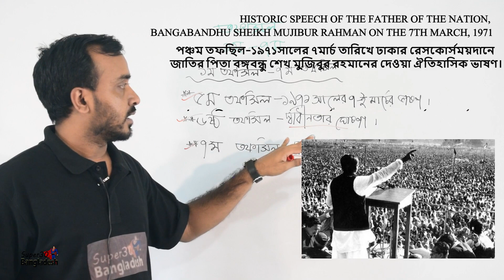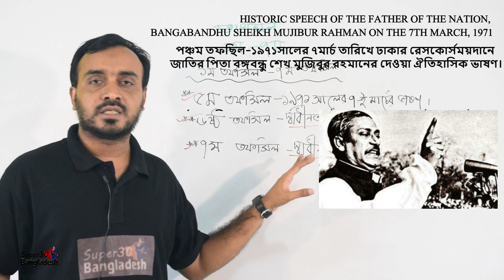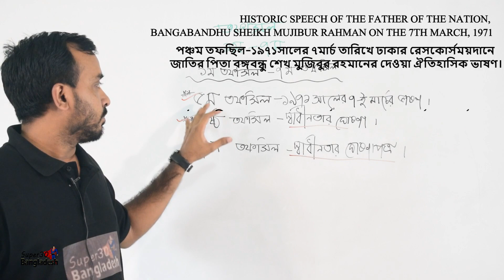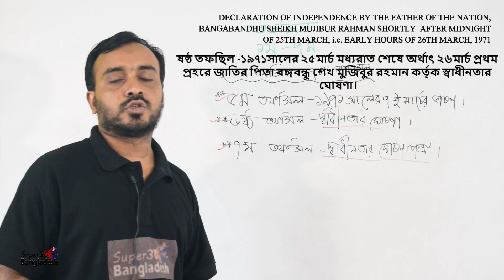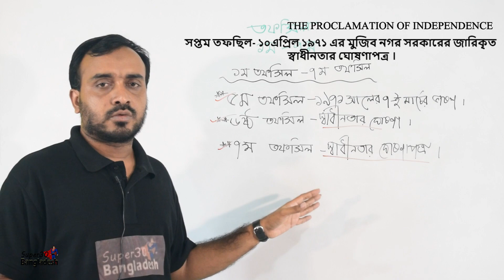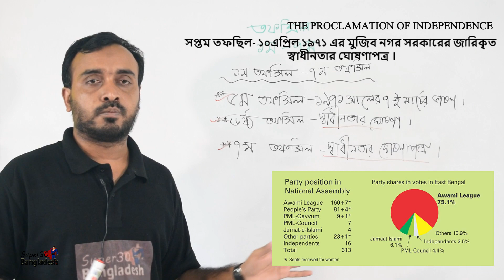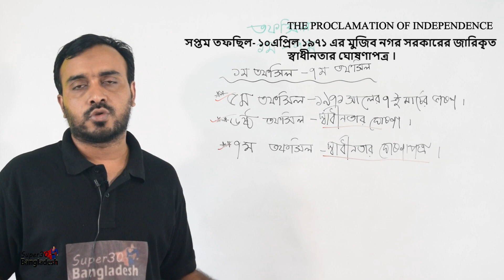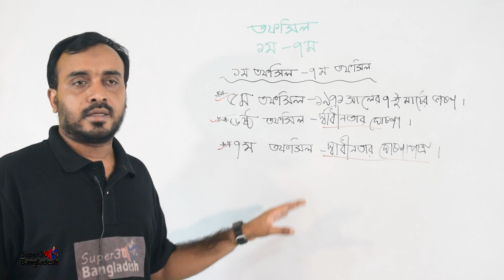বাংলাদেশের সংবিধান- তফসিল || তফসিল ৫ থেকে ৭ || ৪১ তম বিসিএস প্রিলিমিনারি ,লিখিত ও ভাইভা প্রস্তুতি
👉🏼বাংলাদেশের সংবিধানের তফসিলসমূহের একটি স্বচ্ছ ধারণা থাকা প্রতিটি বিসিএস প্রার্থীরই থাকা চাই | 💥

 👉🏼সংবিধানের তফসিলসমূহের দুটি খণ্ড আমরা শিক্ষার্থীদের জন্য বানিয়েছি যার দ্বিতীয় খণ্ড এটি |

বাংলাদেশের সংবিধানের তফসিল পর্ব ২ এ থাকছে --- 👇👇

🌿 পঞ্চম তফসিল -১৯৭১ সালের ৭-ই মার্চের ভাষণ |
🌿 ষষ্ঠ তফসিল- স্বাধীনতার ঘোষণা |
🌿 সপ্তম  তফসিল -স্বাধীনতার ঘোষণাপত্র  |

আমাদের প্রচেষ্টা হয়ে উঠুক আপনার স্বপ্নময় বিসিএস সাগার শুকতারা | 🌟☀🌠💥

উৎসর্গ তাদেরকে 🏃

যারা অদম্য👏👏
যারা হাল ছাড়ে না 💪
যারা দৃঢ় প্রতিজ্ঞ👊

👉👉The Art of Writing Answers in BCS Written English -Part -A || For Aspirants of 41st BCS Written Exam